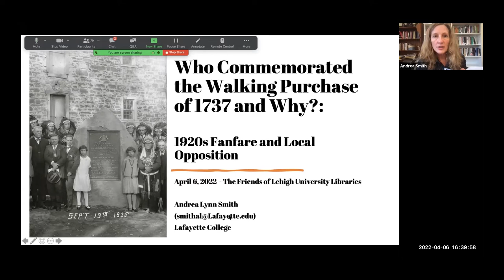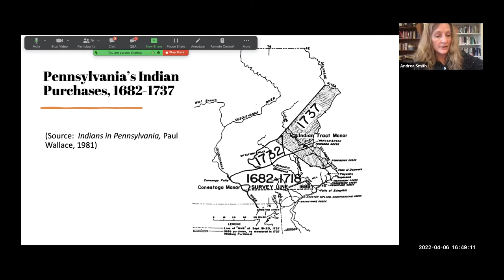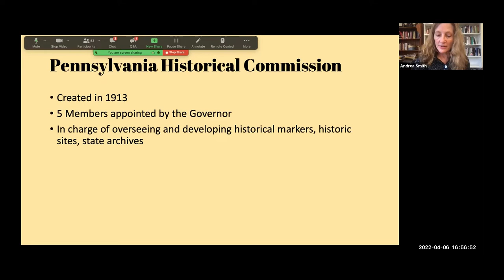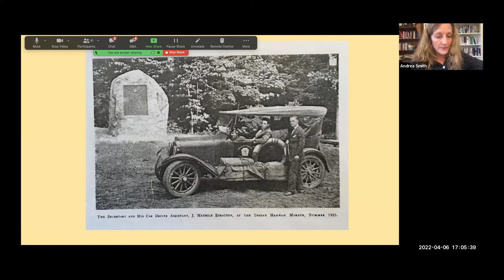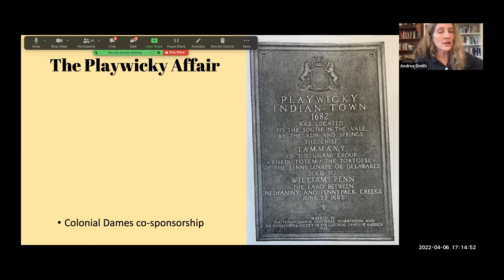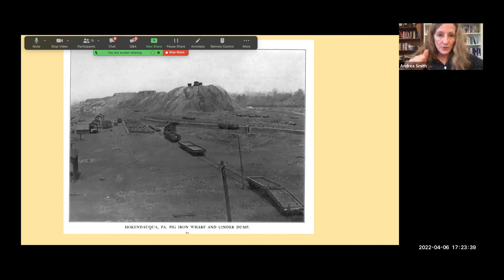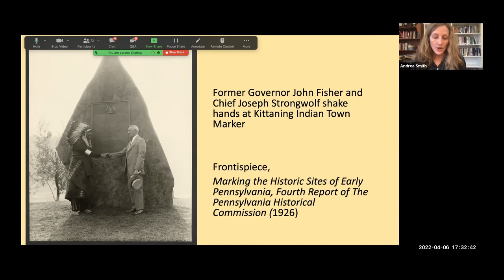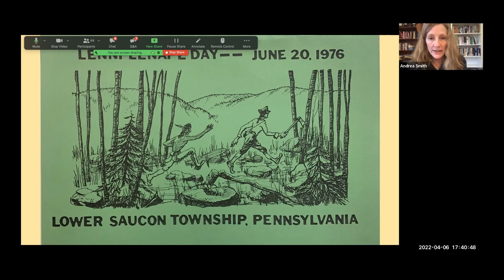Who Decided to Commemorate the Walking Purchase and Why: 1920s Fanfare and Local Opposition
Friends of the Lehigh University Libraries speaker series, April 6, 2022. Who Decided to Commemorate the Walking Purchase and Why: 1920s Fanfare and Local Opposition, presented by Dr. Andrea Smith, Associate Professor of Anthropology at Lafayette College

Led by University Librarian Boaz Nadav-Manes

Read more about Dr. Young and this event on LTS News